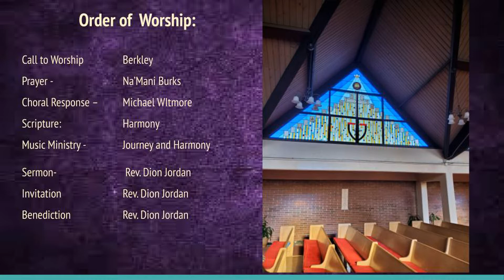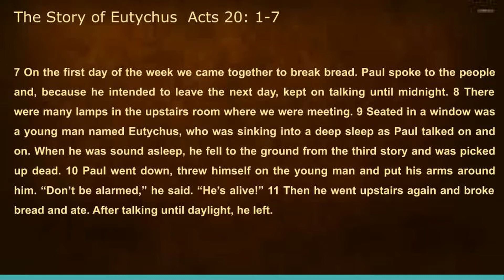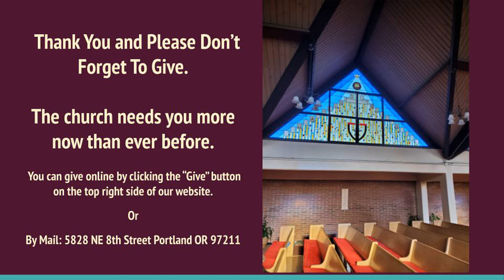The Dangers of falling asleep in Church